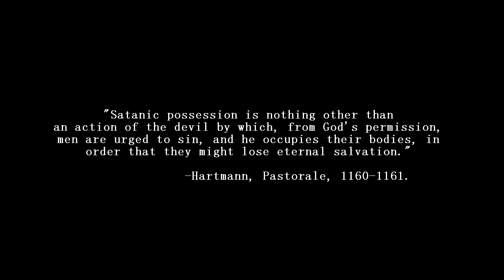"Black" (The Prince Jonn Wayne) Official Director's Cut Trailer (MitchWhy)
The Prince Jonn Wayne, Lansing's own staring in "Black: Summer 2011
Official music video trailer
MI Grand Central Station
MitchWhy, Director